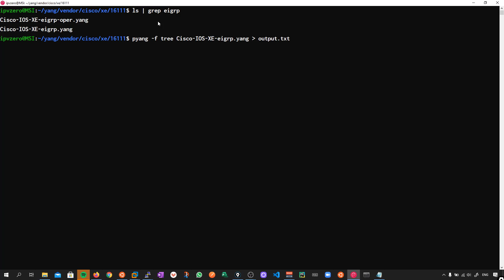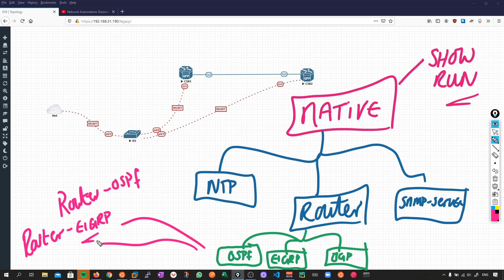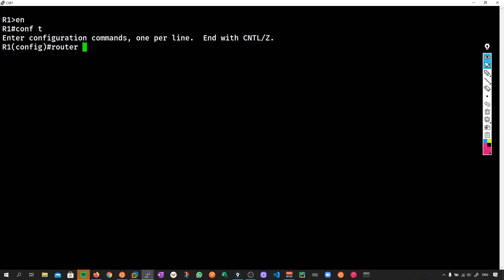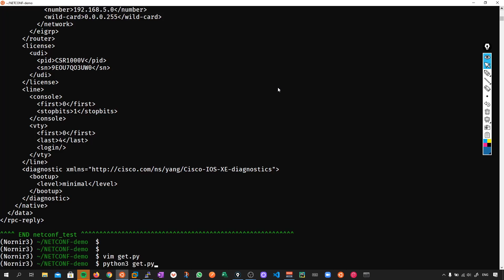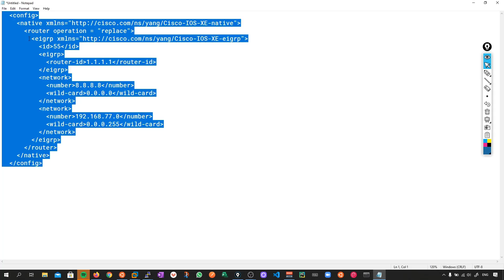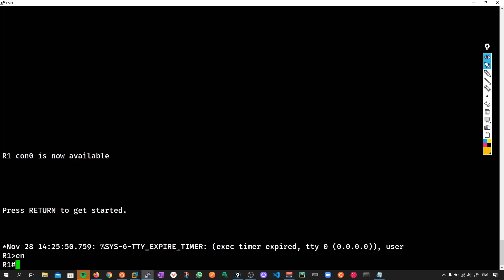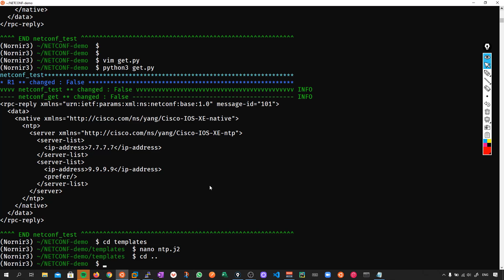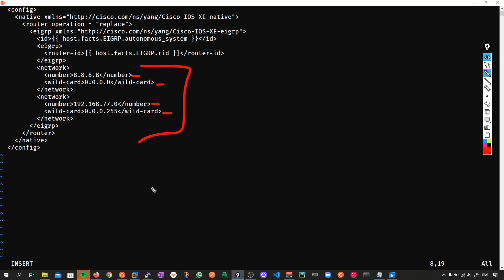How to Automate Cisco Networks with NETCONF!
In this video I demonstrate my workflow to easily build NETCONF payloads for automating Cisco devices!